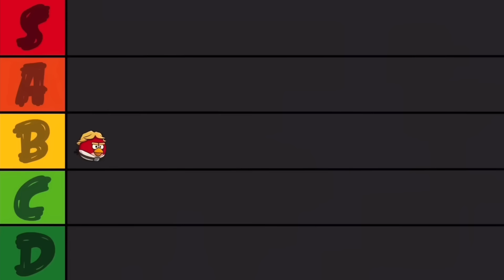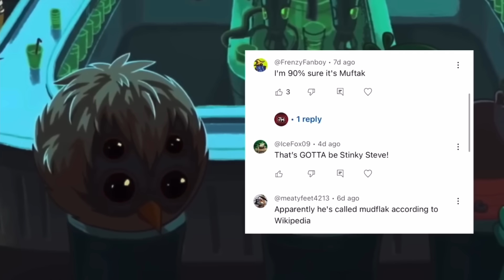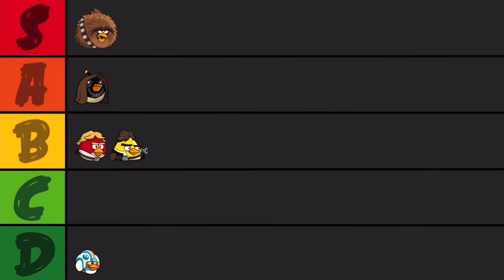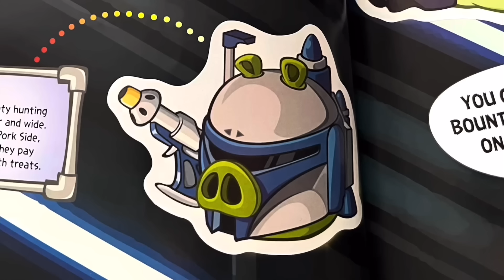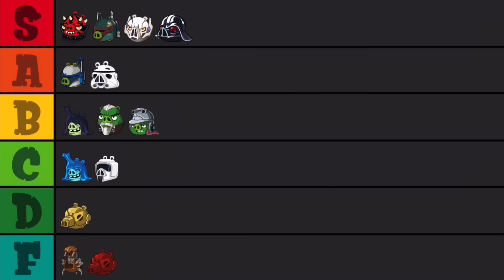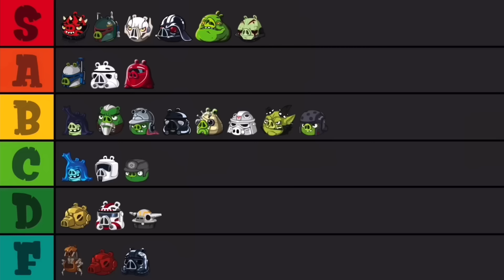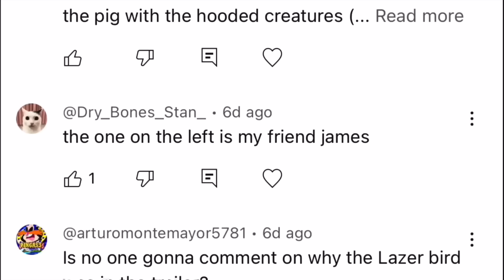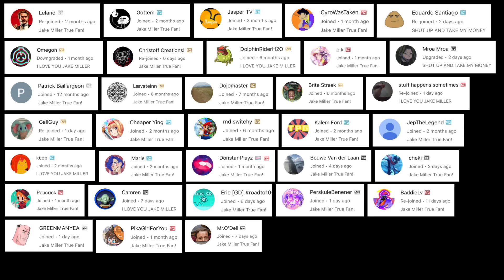Ranking EVERY Angry Birds Star Wars Character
This is a compilation of both my Angry Birds Star Wars Ranking videos for the birds and pigs. Maybe it’s been awhile since you’ve seen them or you’ve NEVER seen them, so watch the full experience in this video!

I’d like to try compilations for other full series in the future, so let me know if there’s anything else I should do to improve them in the future. This is straight up both videos combined into one, with no changes in any way. Maybe transitions in-between or unique intros? Let me know.

Timeline:
0:00 Star Wars BIRDS
22:23 Star Wars PIGS